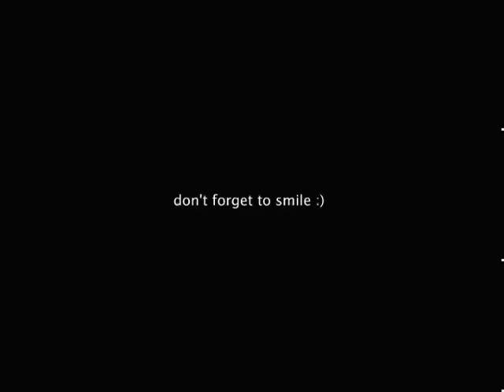pare ko cover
pare ko cover by jonx2, myxs , and jerick, testing palang